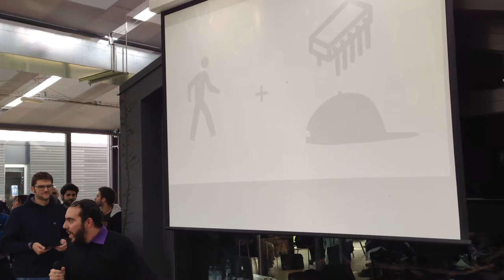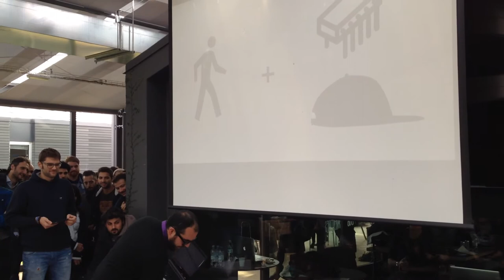statento - The Arduino Sdeng Solution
Crashing on a tree while texting and walking?
You head threw down an pole while whatsapping and walking?
statento is what you need!

Long story short:
A "beep" will warn you while walking and you're too near an obstacle. So you can use your mobile and walk, without caring about trees, poles, buildings, peoples...

statento cannot help you with holes... So, watch your step! :)